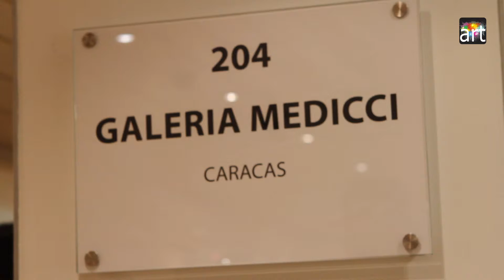Produced and Directed by Pedro Rivera Wiener. MIA 2012- Seafair Miami Tomas Kepets Interview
MIA 2012- Seafair Miami Tomas Kepets Interview